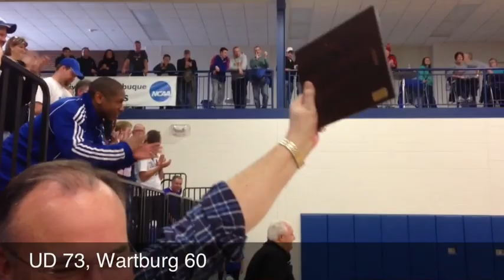2013 Iowa Conference Men's Basketball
A look back on the day the University of Dubuque advanced to the NCAA tournament for the first time since 1990.